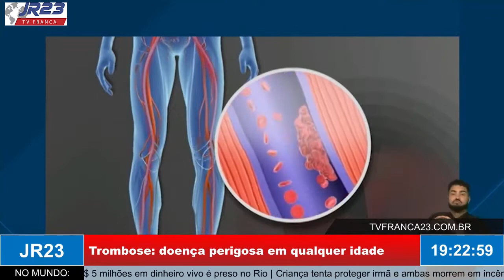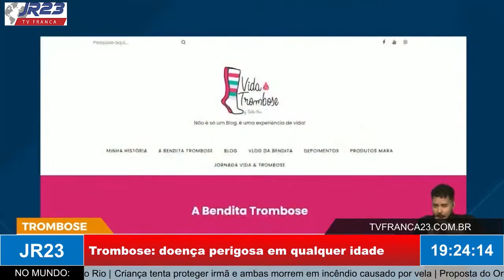Trombose: doença perigosa em qualquer idade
Matéria do JR 23, edição de quinta-feira, 22 de Setembro de 2022.